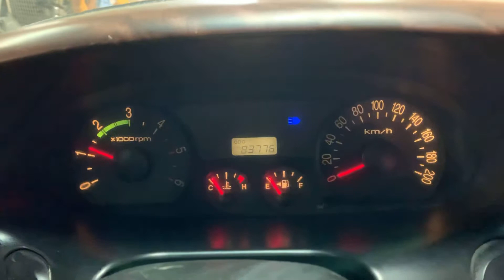2007 Hyundai Libero 1 ton 4*2(2WD)/082467